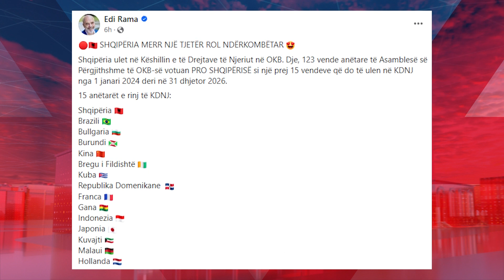Shqipëria, anëtare e Këshillit të të Drejtave të Njeriut në OKB